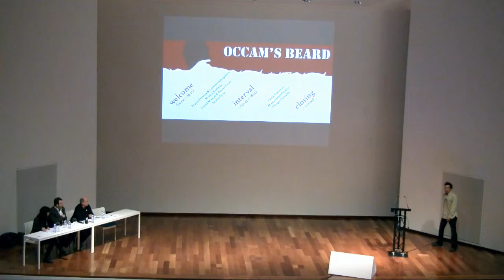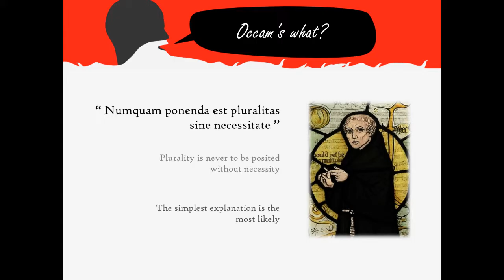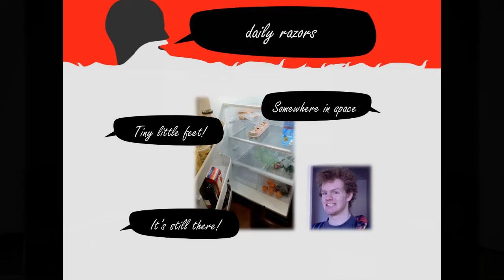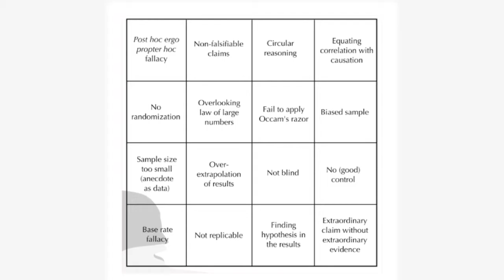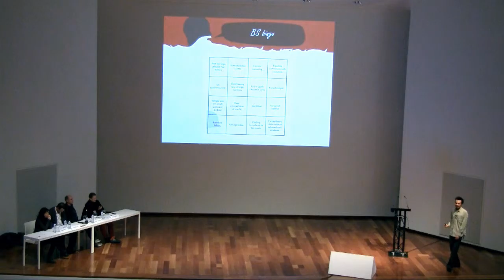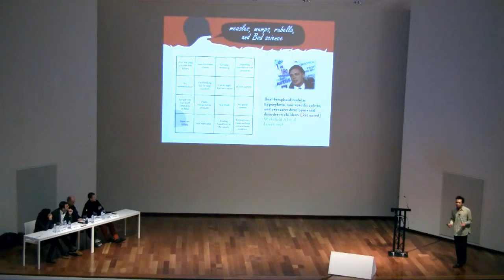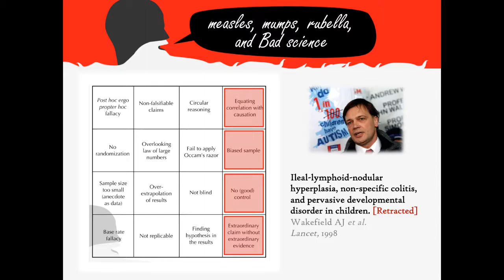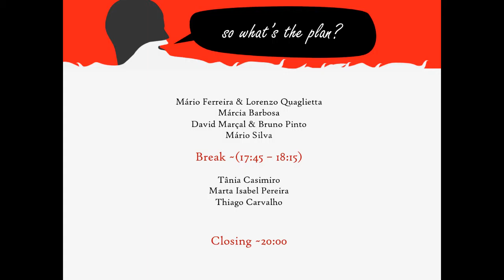Occam's Beard — Lisbon 2014: introduction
Introduction to the symposium held on 1 February 2014 at the Champalimaud Centre for the Unknown, by Marc Gouw.

The Symposium of Occam’s Beard is a celebration of creativity in science, though not necessarily in the way you would expect…

At this symposium, scientists from varying backgrounds present theories that are solidly scientific, except for one thing: they are nowhere near the ‘simplest explanation’ for the observations and data that they have.